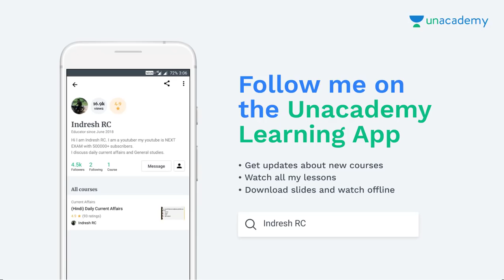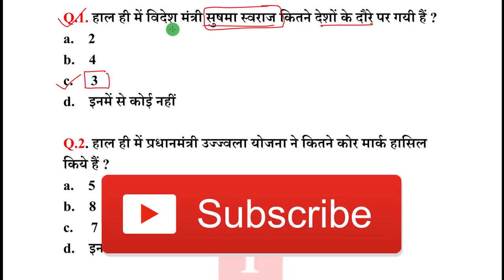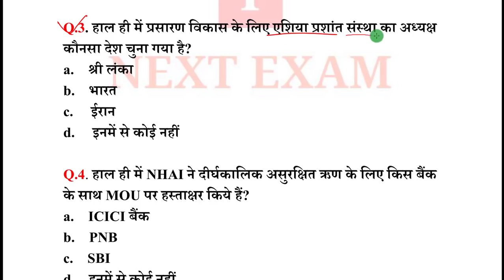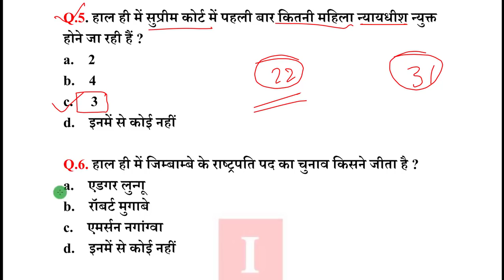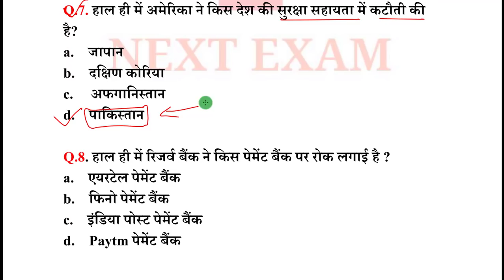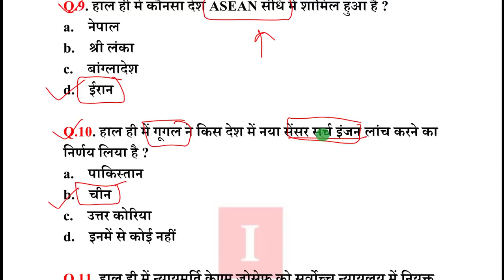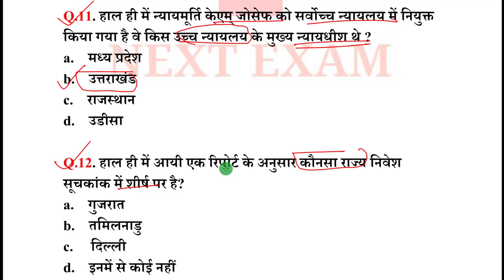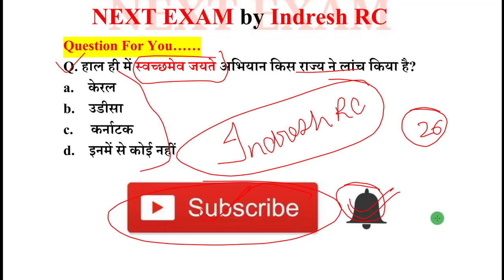Next Dose #146 | 5 August 2018 Current Affairs | Daily Current Affairs | Current Affairs In Hindi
5 August 2018 Current Affairs

NEXT EXAM
nextexam